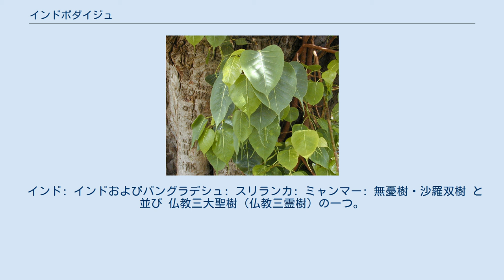インドボダイジュ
インドボダイジュ（印度菩提樹、覚樹(かくじゅ)、道場樹(どうじょうじゅ)、学名：Ficus religiosa、梵: pippala または aśvattha）とはクワ科イチジク属の植物の一種。
仏教の発祥地であるインドの国花になっている。
「仏教三霊樹」のひとつで、仏教の経典にはテンジクボダイジュ（天竺菩提樹）の別名を持つ。
 インドボダイジュ（マウイ島カフルイ） 熱帯地方では高さ30メートル (m) に生長する高木。
本来は落葉性であるが、常に多湿なところでは常緑となる。
葉は長さ15 - 18センチメートル (cm) の円状卵形で、先端が細長く突き出すように伸びて尾状になるのが特徴。
葉身の表面は明るい緑色になる。
 他のイチジク属と同様、絞め殺しの木となることがある。
耐寒性が弱く元来は日本で育てるには温室が必要であるが、近年では地球温暖化の影響で、関東以南の温暖な地域では路地植えで越冬できたり、または鉢植えの観葉植物として出回っている。
宗教の原因で、インドの国花になって、仏教を受けた国々に広く栽培されている。
日本では、各地の仏教寺院では本種の代用としてシナノキ科の植物のボダイジュがよく植えられている。
そのためボダイジュが「菩提樹」であるかのように誤解されることが多いが、本種が仏教聖樹の「菩提樹」である。
 インドから東南アジアにかけて広く分布。
 インド: インドおよびバングラデシュ: スリランカ: ミャンマー: 無憂樹・沙羅双樹 と並び 仏教三大聖樹（仏教三霊樹）の一つ。
釈迦がその下で悟り（菩提）を開いたとされる樹木。